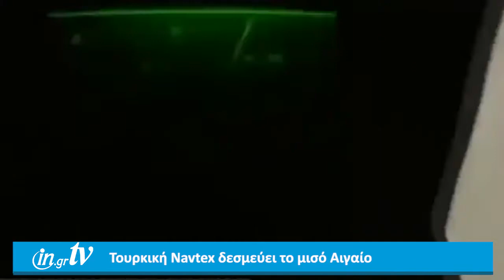Δελτίο ειδήσεων 11/5